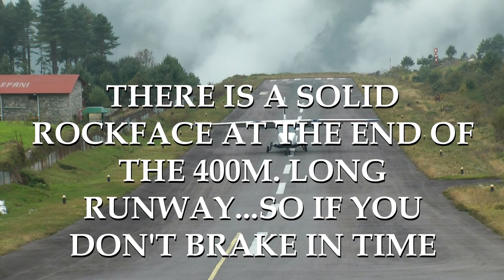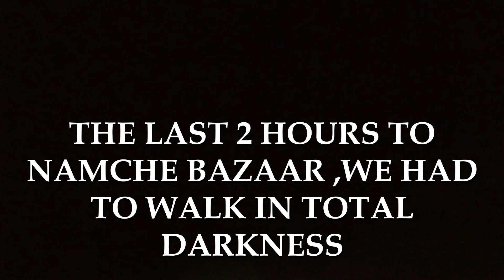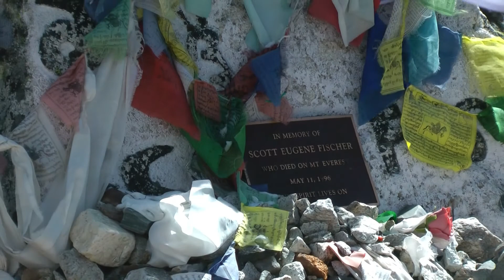THE WAY TO EVEREST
A short impression of our trek to The Mount Everest Basecamp in Oktober 2019. We did not make it walking because I (Philip) got altitude sickness 2 days before the end. Thanks to our helicopter pilot we did get very close to Everest. Amazing.